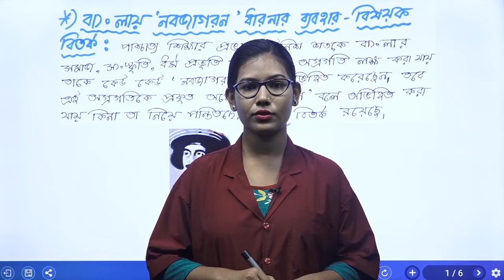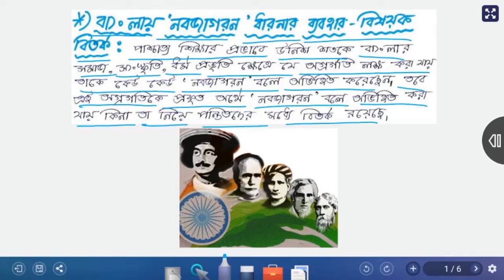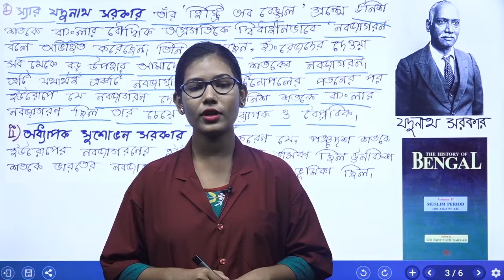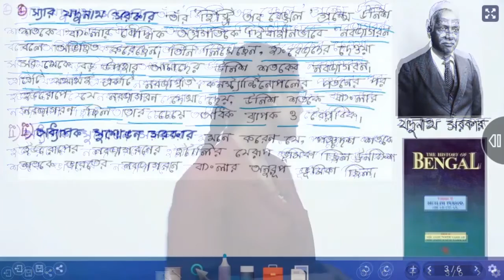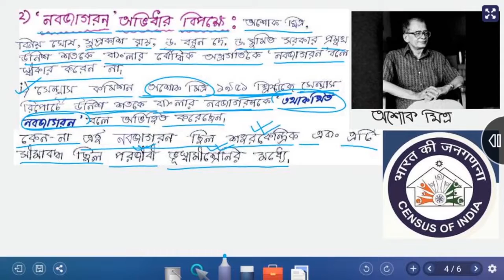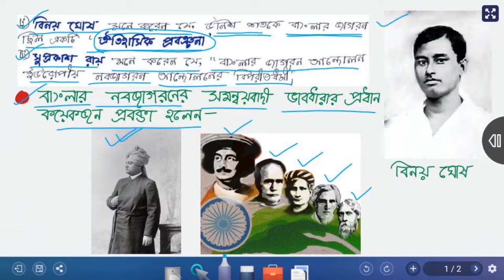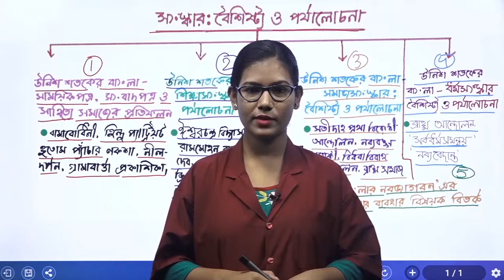Class 10/ West Bengal Board/ History/ Chapter 2 Reform Characteristics & Observation (UNIT 5)